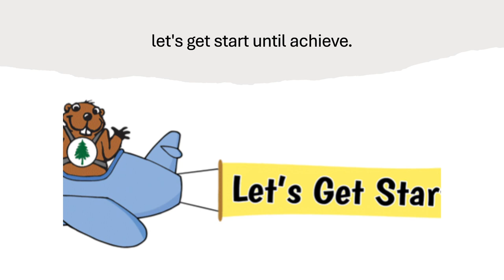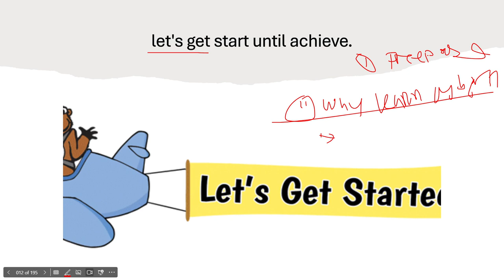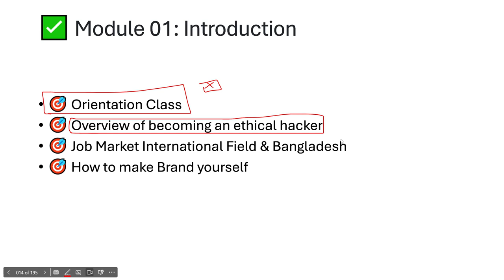03:Why Study Cyber Security? Cyber Security Full Course 2024 | Cyber Security in Enterprise Training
🔒 Why Study Cyber Security? 🔒

In today’s digital age, cybersecurity has become one of the most critical fields of study. Understanding the importance of protecting information systems and networks is essential for individuals and organizations alike. Join us in this video as we explore the reasons why studying cybersecurity is a smart and rewarding choice.

📌 What You Will Learn:

The Growing Importance of Cyber Security
Career Opportunities in Cyber Security
The Role of Cyber Security in Protecting Sensitive Data
The Impact of Cyber Threats on Businesses and Individuals
How Cyber Security Professionals Make a Difference
👨‍🏫 About the Presenter:
Boni Yeamin, a seasoned Cybersecurity Engineer, shares insights on the significance of cybersecurity. With extensive experience in network security, vulnerability assessment, penetration testing, and incident response, Boni is passionate about educating and inspiring the next generation of cybersecurity professionals.

🔗 Follow Boni Yeamin:

Don't miss out on any of our informative videos!